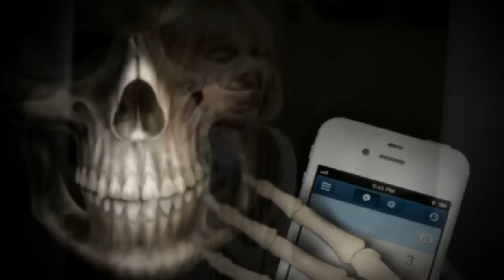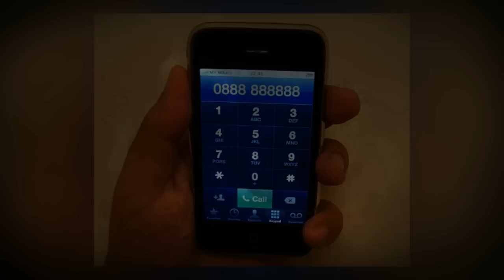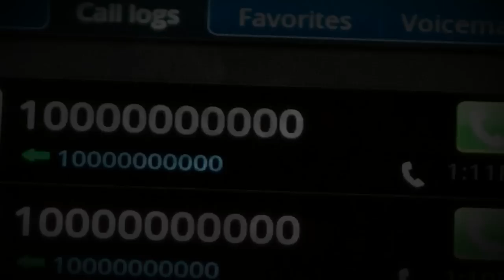Asla Aranmaması Gereken 10 Telefon Numarası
► faturetimeline.net
► humanknowledge.net

♦ Yasal Uyarı ♦

Videoların başka sitelerde yüklenmesi ve ticari amaçla kullanılması kesinlikle yasaktır. Paylaşılması durumunda telif hakların korunması kapsamında hakkınızda dava açılabileceğini unutmayınız. Kesinlikle ARAMAMANIZ Gereken 10 Telefon Numarası... Bu video da aramamanız gereken telefon numaralarını gösterdik.Umarım beğenirsiniz.İyi Seyirler :)

► faturetimeline.net
► humanknowledge.net